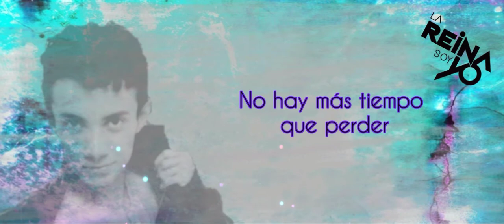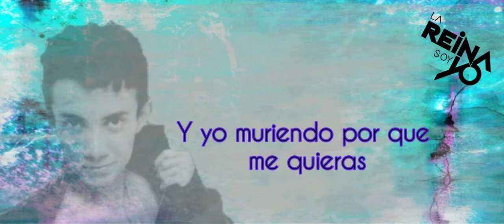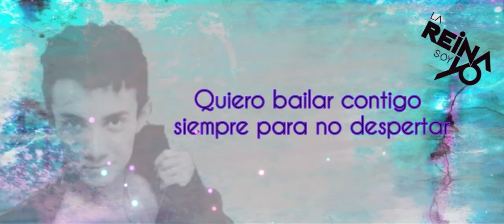Reflejo Cover - La Reina Soy yo by Jose Luis Arrieta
*NO CUENTO CON DERECHOS DE LA MÚSICA, SOLO CON FINES DE ENTRETENIMIENTO

*Logo de La Reyna Soy yo propiedad de Televisa y Sony Pictures Televisión.

FB: Jose Luis Arrieta
IG y TW: JLuisarrieta